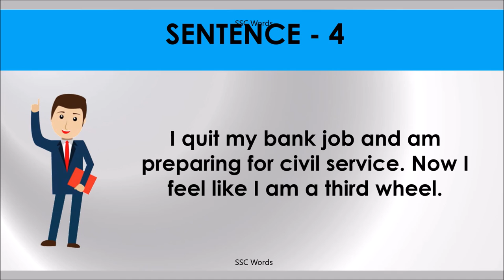THIRD WHEEL OR FIFTH WHEEL Idiom 1225 # Meaning and five sentences # SSC Words